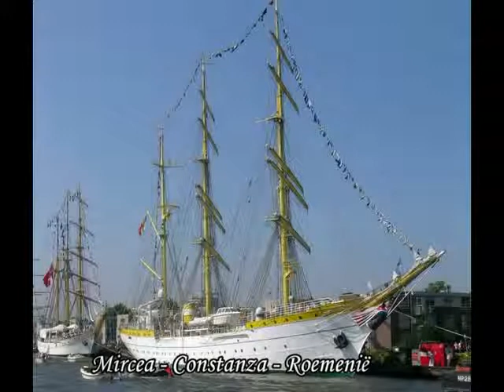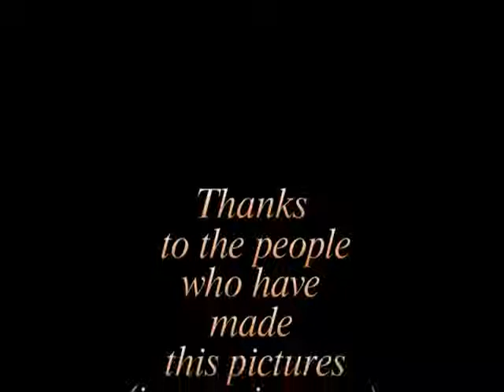Piet Veerman The Cats Sailing Home